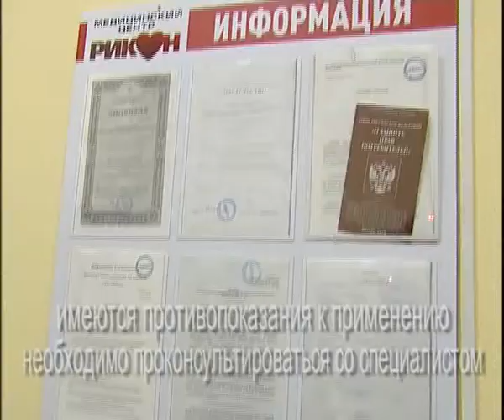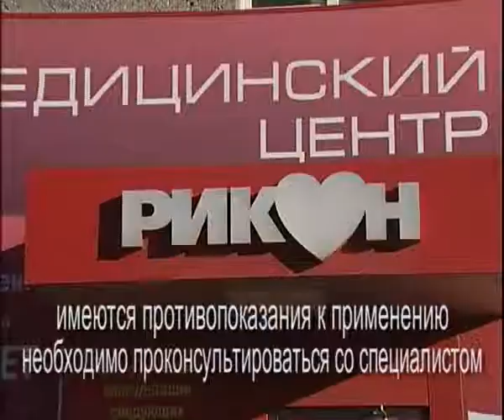Rikon medical threatment 12 18 1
Алексей Челейкин - медицинское лечение в Рикон 12 18 1, Alexey Cheleykin - Rikon medical threatment 12 18 1